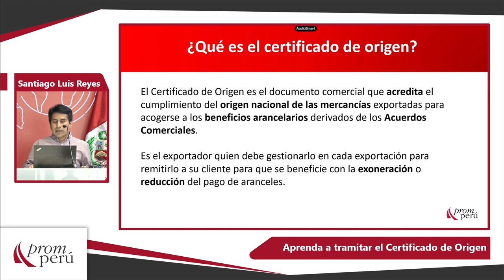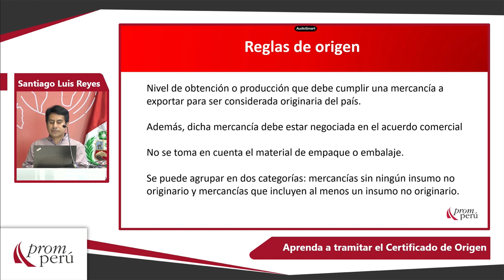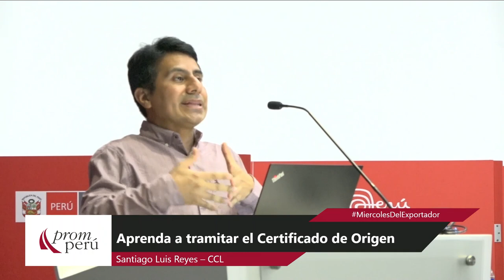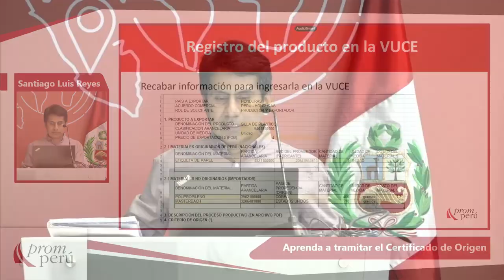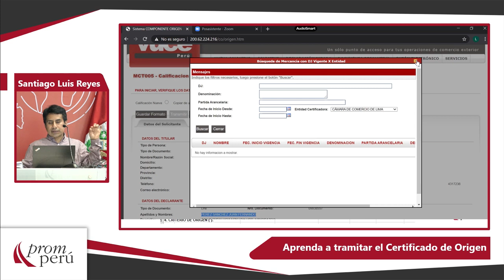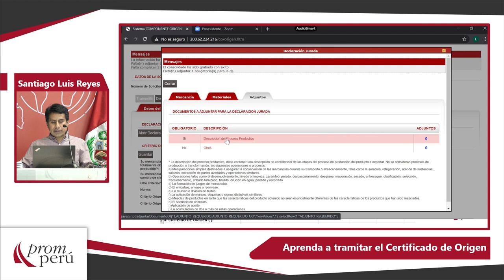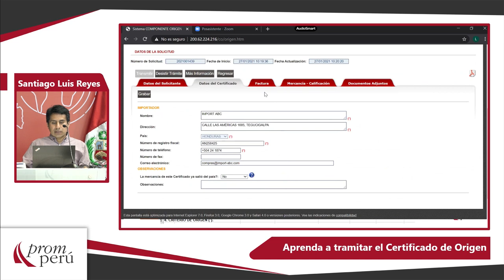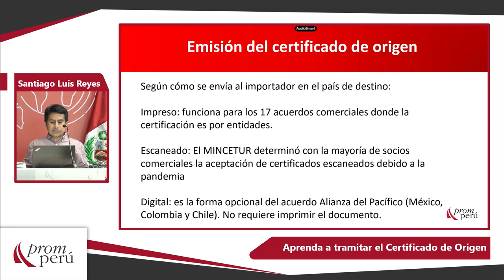Aprenda a tramitar el Certificado de Origen: LUIS, Santiago [27 de enero de 2021]